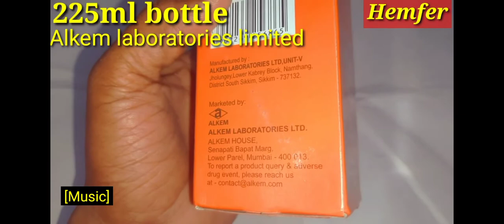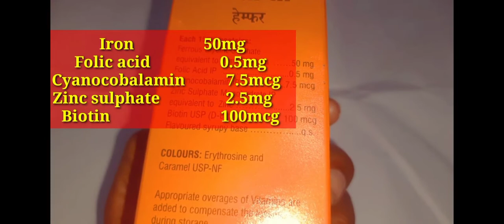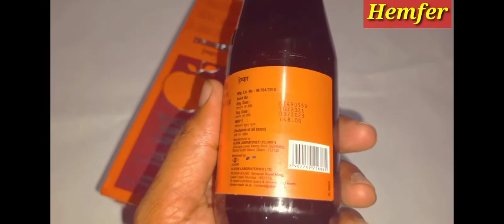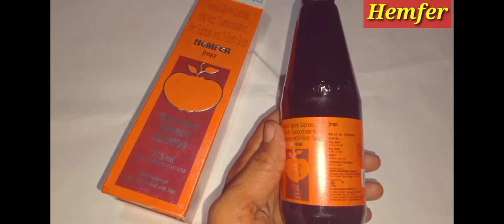Hemfer syrup uses in Bangla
hemfar syrup use side effect dose benifits